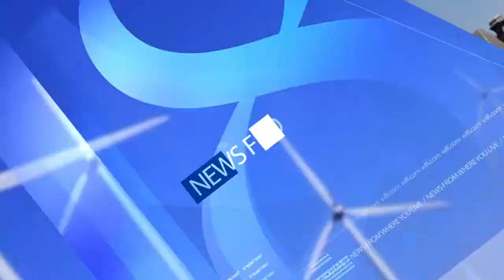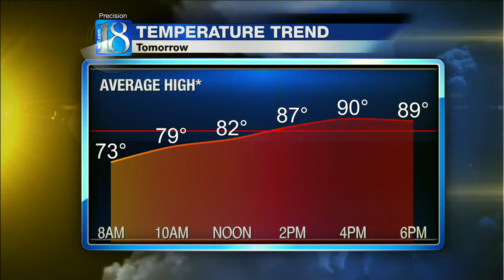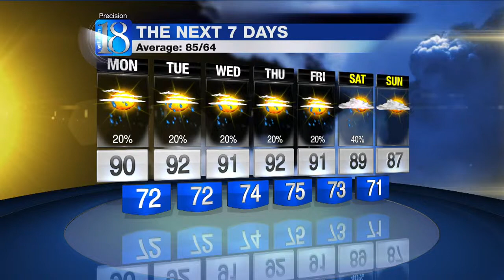Weather at 11PM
Forecast at 11PM